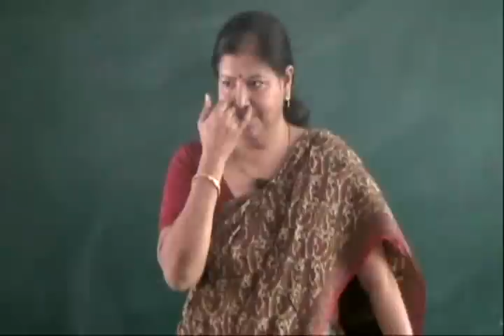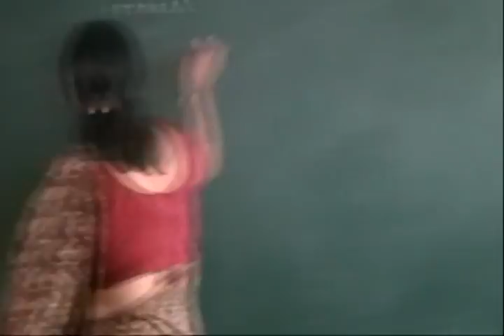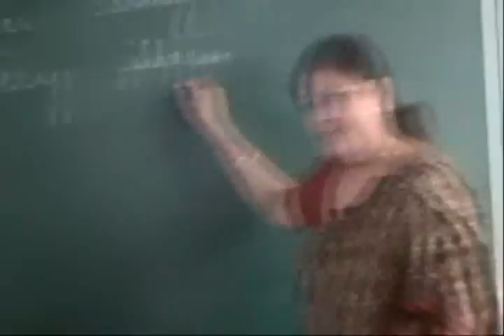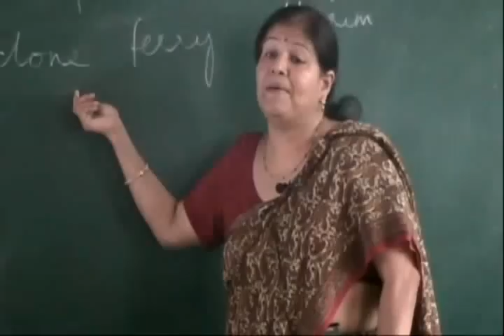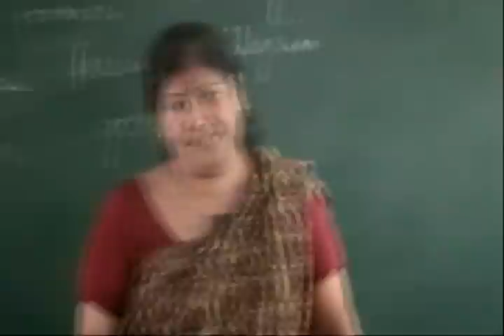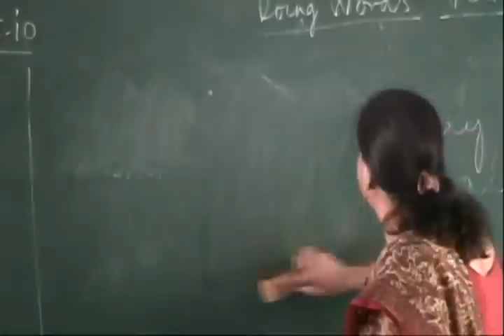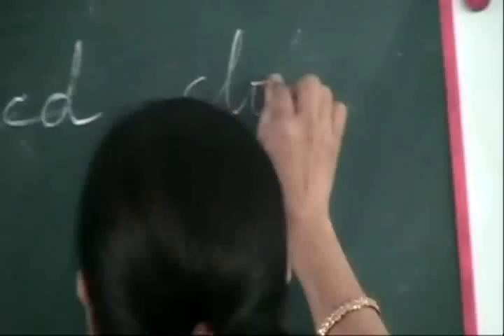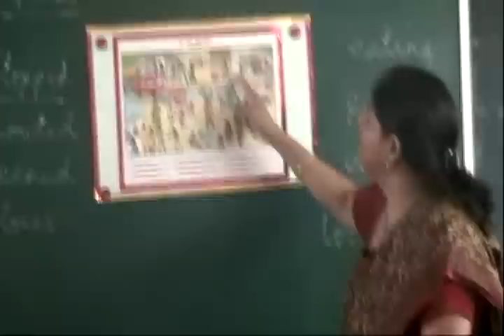UP Board - Class 8 - English - Chapter 16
The missile man of india